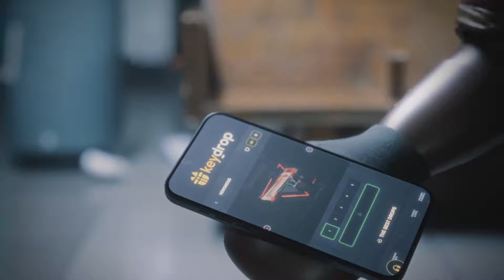IN SFARSIT AM SCAPAT DE CODATI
Folosește promo-codul "Generalu" pentru 0.5$ și 10% in + la DEPOZIT